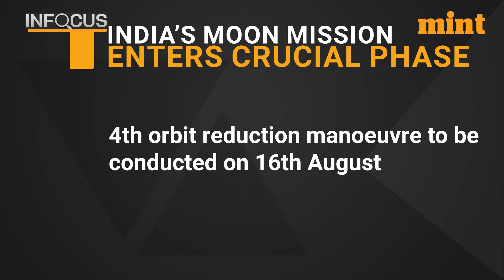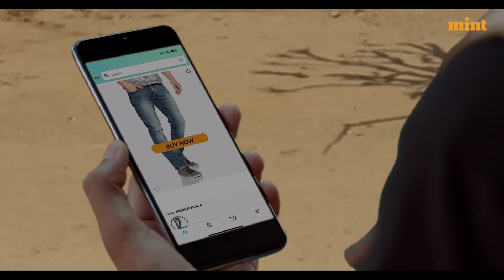Critical Day For Chandrayaan-3 | Here’s What Will Happen | Watch | In Focus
Another important day for India's moon mission on Wednesday. As per ISRO, Chandrayaan-3 will undergo the fourth and final orbit reduction manoeuvre today. Chandrayaan is expected to land on 23rd August on the moon.